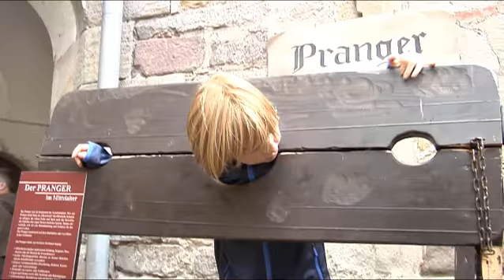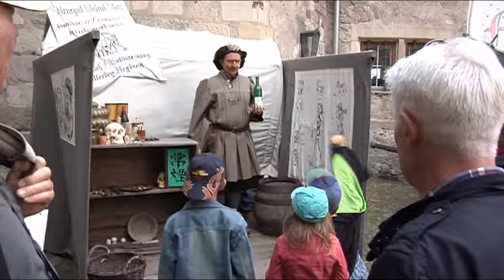Mittelalterspektakel auf der Bertholdsburg